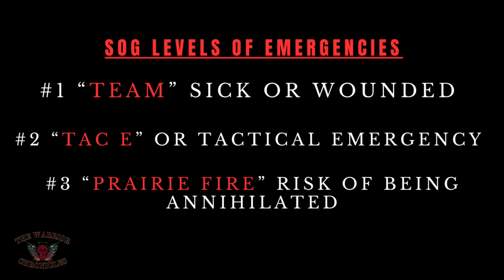Who Inspired Rambo? Uncovering the Truth about MACV SOG's Franklin D Miller! (MATURE AUDIENCES ONLY)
This is the story of Franklin D Miller, He was a high caliber solider who served with MACV SOG in Vietnam. He could have easily been the inspiration for the character Rambo with the blood of a true warrior running through his veins. This content was created and owned by The Warrior Chronicles.